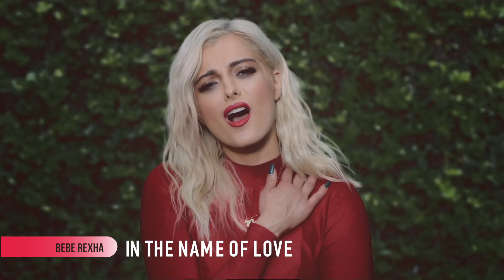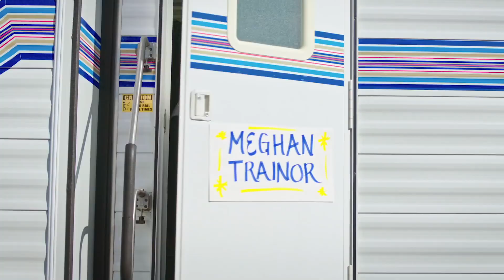THE BEST MUSIC VIDEOS OF 2016 (40+ SONGS)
TIME CAPSULE SERIES:
The best music videos of 2016 from all of our favorite women in pop music! ...And a few you might have forgotten about!

It was a big year for Rihanna, Fifth Harmony and Ariana Grande!
What were some of your favorite videos of 2016 and did I miss any of them?